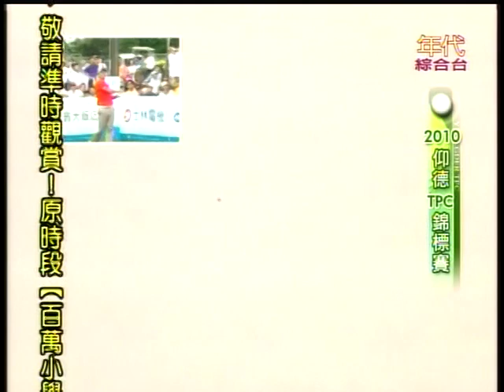Asian Tour - 2010 Yeangder TPC Round 3 (final round) - Part 1 of 7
2010 Asian Tour Yeangder Tournament Players Championship
亞巡賽, 2010 仰德TPC高爾夫球公開賽
September 16- 19
Linkou International Golf and Country Club, Taipei, Taiwan
林口高爾夫球場